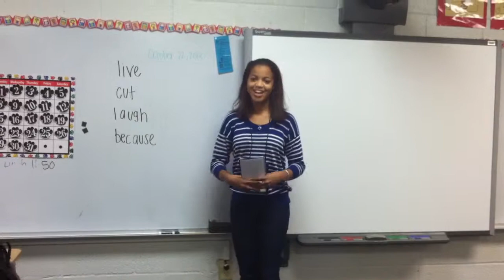Cara's Thesis Project at Mary Ford Elementary